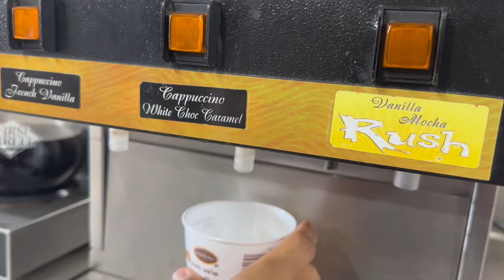JAIMON Y SUS NUEVOS LOOKS 🤣 ASI NOS FUE POR FRESNÓ Y RENO 🍻